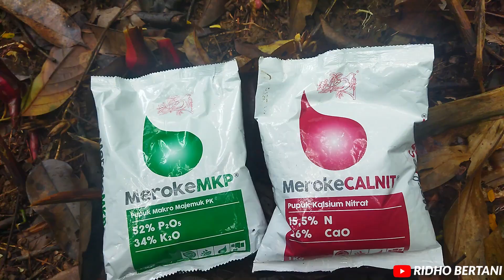Aplikasi Pupuk Meroke MKP & CALNIT Untuk Merangsang Pembuahan Durian Di Musim Kemarau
Pembuahan durian diluar musim memang sangat diinginkan oleh semua petani durian, oleh karena itu berbagai macam percobaan dan cara agar hal tersebut dapat terwujud pun dilakukan salah satunya dengan cara mengguunakan pupuk.

MKP merupakan singkatan dari mono kalium phosphate. Pupuk ini mengandung 52 persen fosfat dan 34 persen kalium. Fosfat berfungsi merangsang pembungaan serta kalium menguatkan tanaman dan buah. Pada intinya, pupuk MKP berfungsi merangsang pertumbuhan akar dan pembungaan serta mencegah kerontokan bunga dan buah.

Jadi pupuk MKP ini sangat cocok untuk mempercepat pembuahan durian walaupun di luar musim tetapi dengan resiko yang seminimal mungkin tidak seperti paclobutrazol yang memiliki efek yang sangat besar bagi kesehatan pohon, paclobutrazol sendiri biasa digunakan untuk cara memaksa durian berbuah yang sangat ampuh.

Bagaimana penggunaan pupuk MKP ini silahkan simak videonya sampai selesai. Salam petani jaya!
PLAYLIST VIDEO:
Salam Petani Durian!